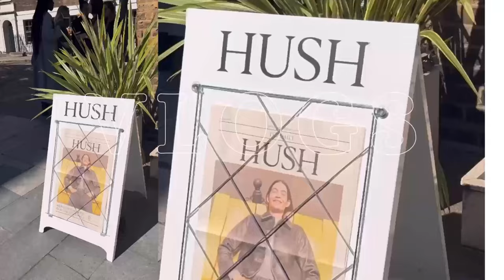UK LIVING VLOG: Episode 2: A Chaotic Day In The Life Vlog - Uni Party + Football Sunday Fun!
Chaotic Life Vlog: Uni Day Party, Football Sunday & Pr Unboxing